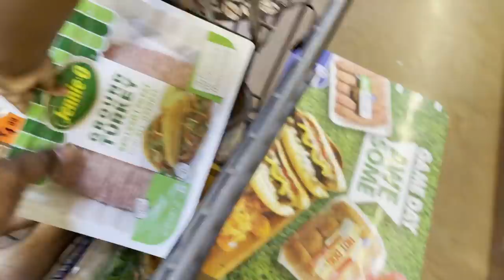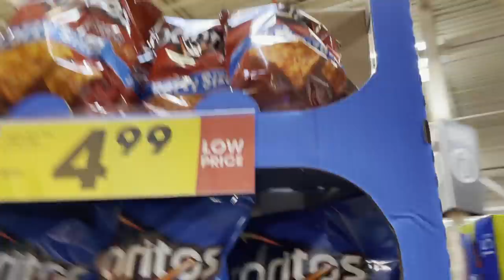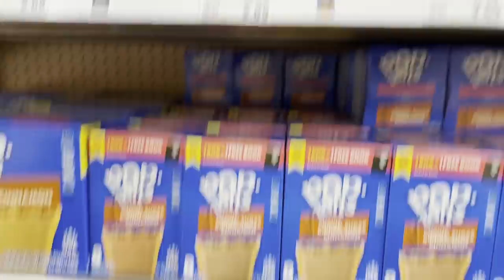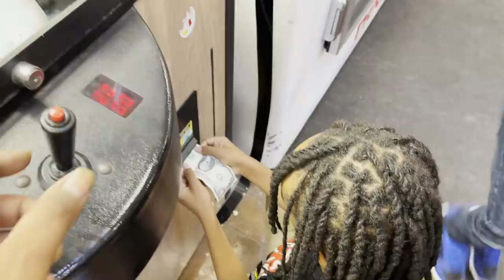WE FINALLY GOT OUR KEYS!!! ( DOLCE AND NESHA)